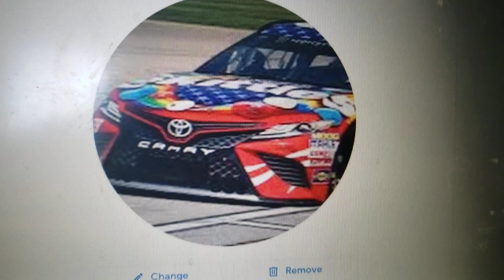My icon summer and the 4th of July 2020